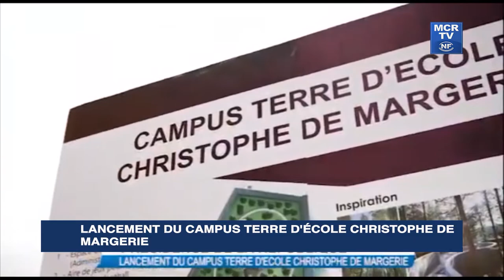Lancement du campus terre d'école Christophe de Margerie